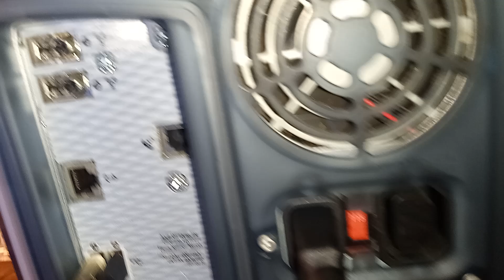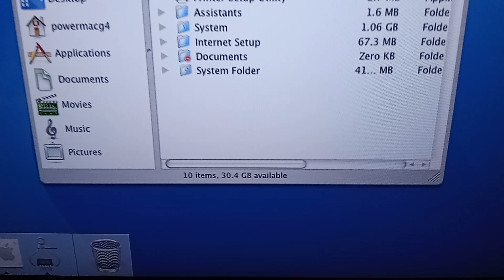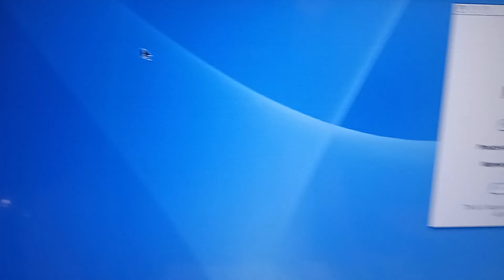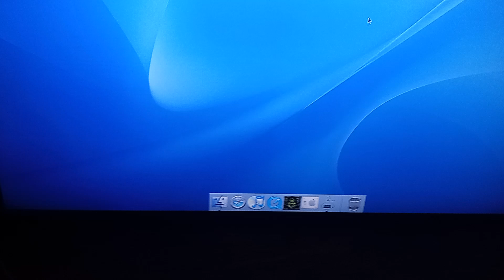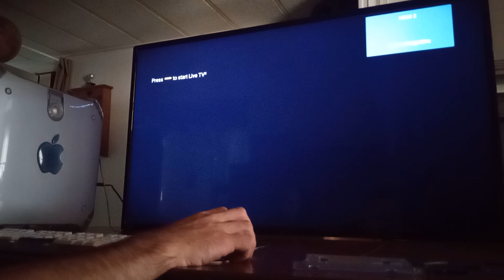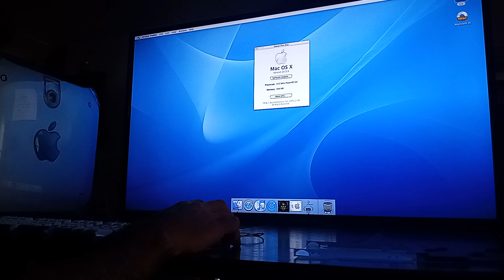Apple PowerMac G4 PCI - 400 mhz - ATI Rage 128 PCI - Warcraft 3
Warcraft III - Various Settings
Apple PowerMac G4 PCI - M7631
Mac OS X 10.3
September 2024

just an earlier model PowerMac G4, and Warcraft 3 running for a bit at a couple settings and resolutions...

PowerPC 7400 - G4 @ 400mhz
ATI Rage 128 - PCI - 16mb
384mb SDRAM (2 x 128mb / 2 x 64mb)
40gb IDE HDD
CD/ROM Drive
Ethernet
2 x USB
2 x Firewire
Other Randomness...